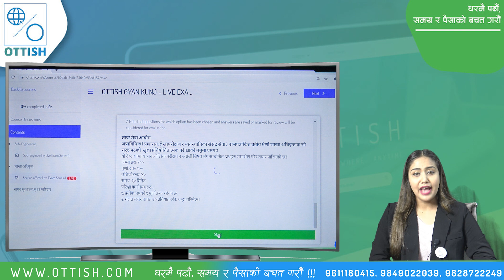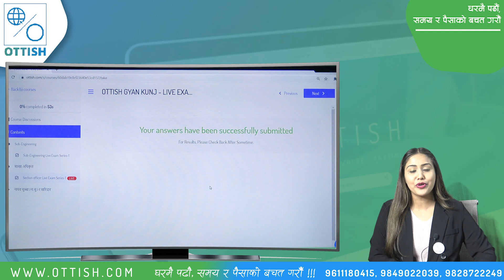OTTISH LIVE EXAM | Intro Video | How to attempt Live Exam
खुशीको खबर !!
OTTISH मार्फत विभिन्न कक्षाहरुको तयारी गरिरहनु भएका विधार्थीहरुलाई मध्यनजर गर्दै महत्वपुर्ण प्रश्नहरुमा आधारित रहेर निशुल्क LIVE-TEST SERIES संचालन हुन गइरहेको कुरा जानकारी गराउदछौँ ।

Anamnagar, Kathmandu
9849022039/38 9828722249